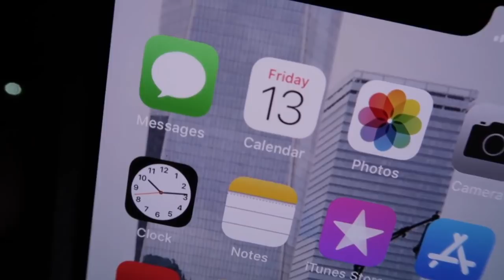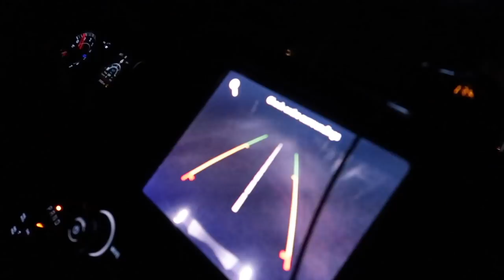We ACTUALLY Saw the ATCO GHOST (New Jersey Urban Legend)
Today Steve (Clawboss) and Joey (ArcadeBoss)  set out in search of the Atco Ghost. The Atco Ghost is a New Jersey urban legend of a ghost boy seen in the middle of the street bouncing a basketball.